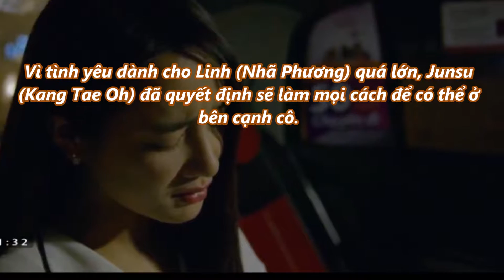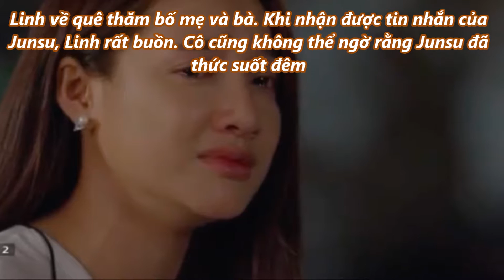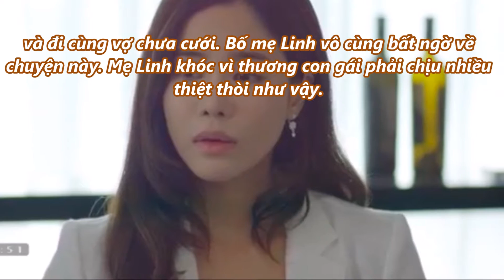Tuổi thanh xuân 2 - Tập 28: Junsu (Kang Tae Oh) hứa sẽ mãi mãi ở bên Linh (Nhã Phương),!!